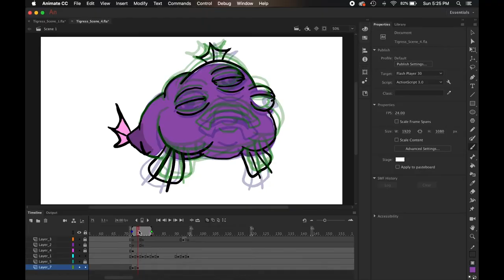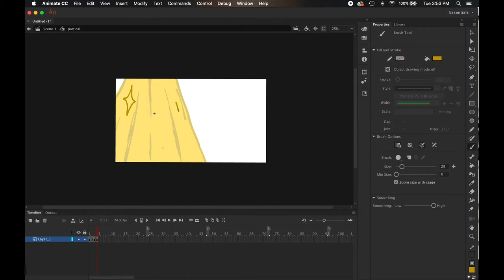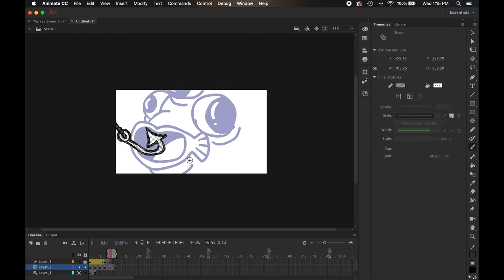Tigress - The making of Choke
Here’s an insight into the animated music video for 'Choke'. It was 6 months in the making and definitely kept our animator Aidan busy during the first lockdown 🐟